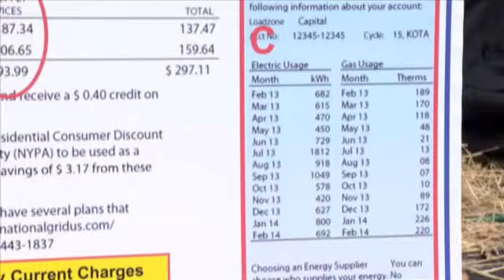National Grid announces winter outlook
ALBANY -- After last winter's sky-high heating costs, consumers are looking for a break in their heating bills.

Jennifer Mullen has more on National Grid's outlook for the coming winter.